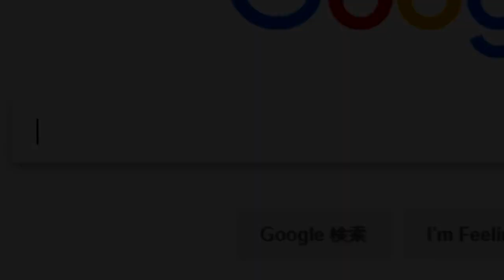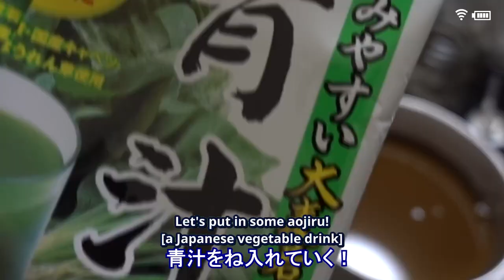I BECOME A VIRTUAL YOUTUBER! with Natsume Moe (English Virtual YouTuber)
Today i become a Virtual YouTuber and react to more Virtual Youtubers with another... virtual youtuber.